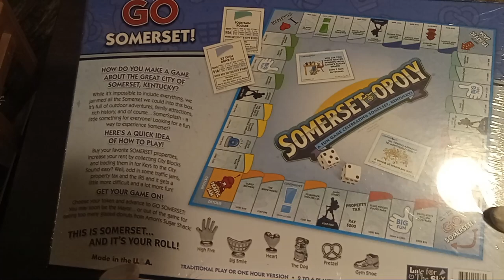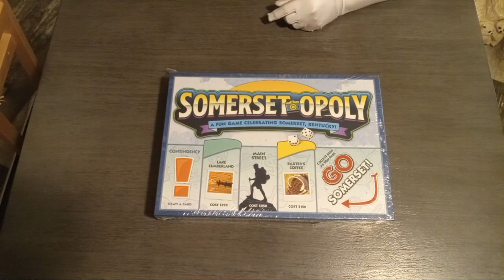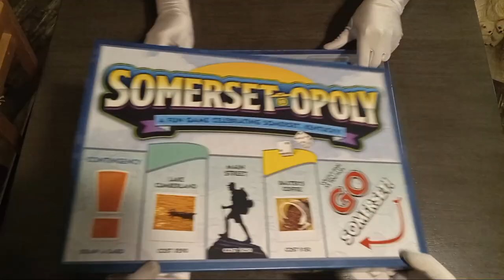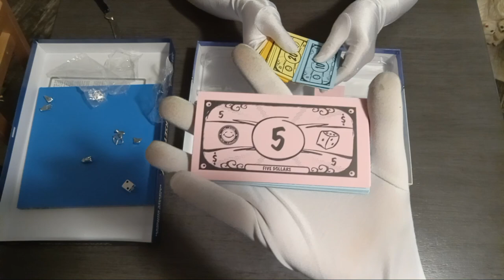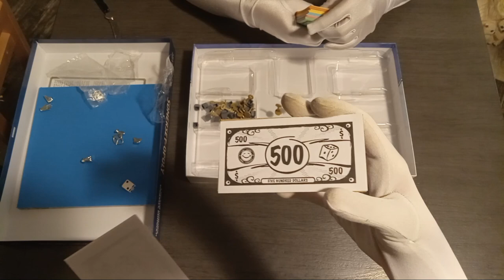Somerset-opoly: Unboxing Collectors Monopoly (Episode 10)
🧶 Today we unbox "somerset-opoly", a monopoly game themed after a town near us, somerset kentucky. Was it worth it and did it get the town right?